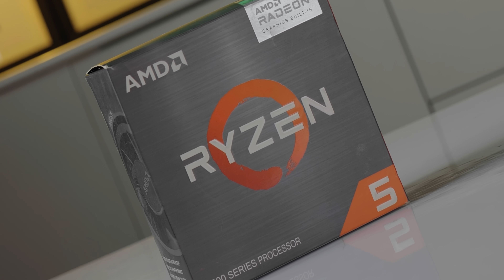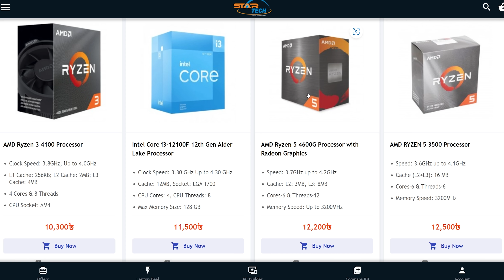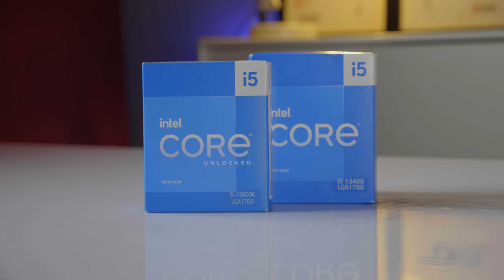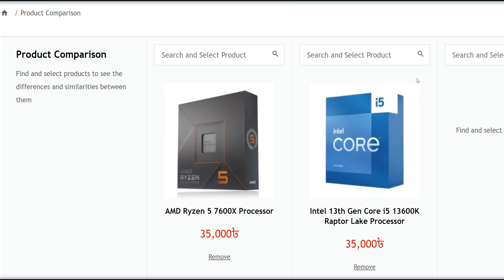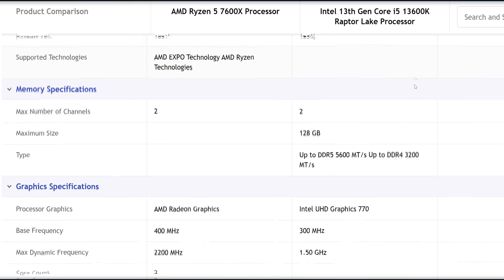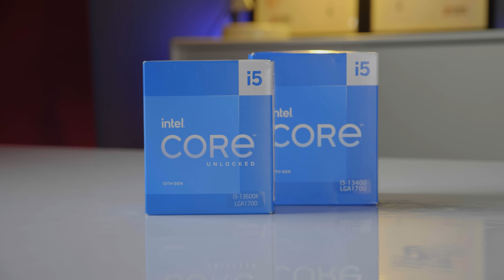প্রসেসর বায়িং গাইড ২০২৩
১০ হাজার টাকা থেকে শুরু করে ৬০ হাজার টাকা পর্যন্ত বিভিন্ন বাজেটে এএমডি ও ইন্টেল উভয় কোম্পানিরই প্রসেসর রয়েছে। আজকের ভিডিওতে বিভিন্ন প্রাইসরেঞ্জে পারপাস অনুসারে সেরা প্রসেসরগুলোকে তুলে ধরার চেষ্টা করেছি আমরা,যাতে পিসি বিল্ড করার সময় সিদ্ধান্ত নিতে  সুবিধা হয়। আলোচনা হয়েছে প্রতিটি সিলেকশনের পেছনের কারণ গুলো নিয়েও।।

**ভিডিওটার শুট বেশ অনেকদিন আগে করা হয়েছিল, সেজন্য দাম বর্তমান সময়ের সাথে ১০০%   নাও  মিলতে পারে**